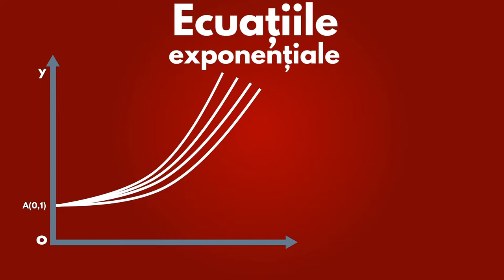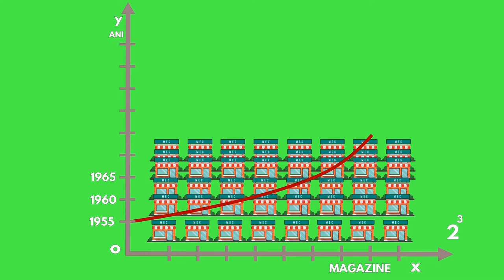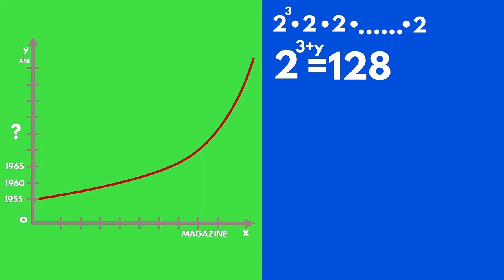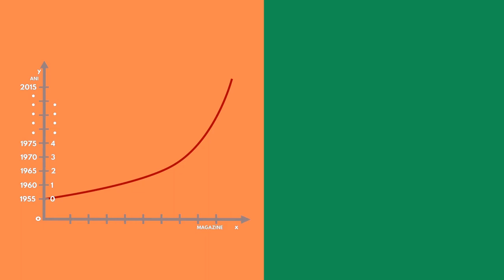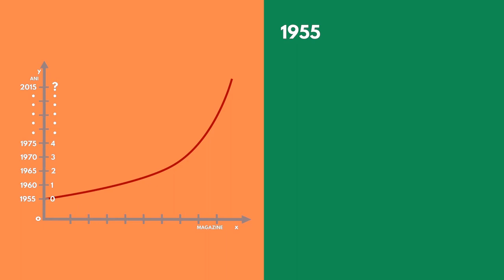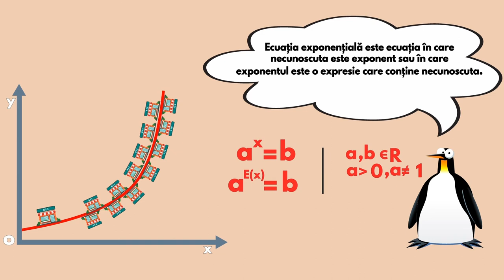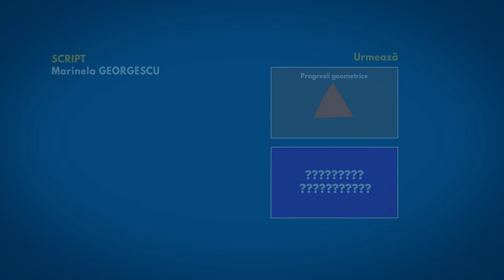Ecuatiile exponentiale - RO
In acest tutorial vei invata mai multe despre ecuatia exponentiala si cum ne ajuta ea in viata de zi cu zi pentru rezolvarea diverselor probleme cu care ne putem confrunta.